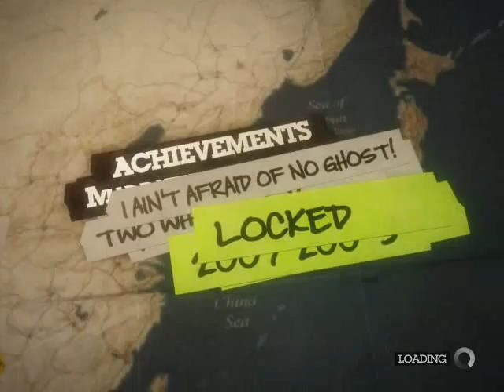DIRT 2 world tour qualifier race (1 of 3)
race 1 of 3 to qualify for the rally world tour